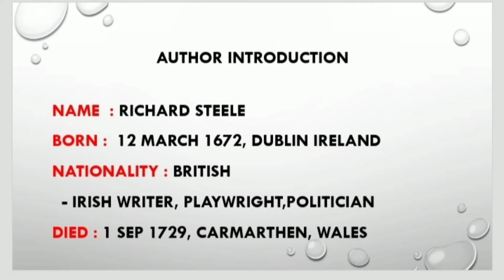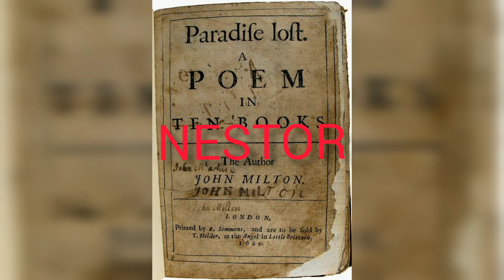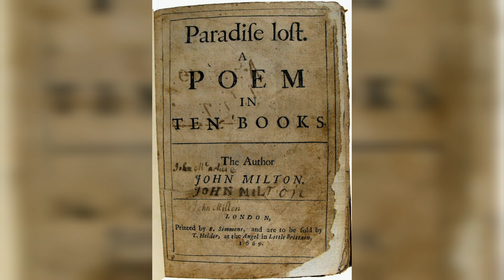The trumpet Club by Richard steele summary in tamil/தமிழில்